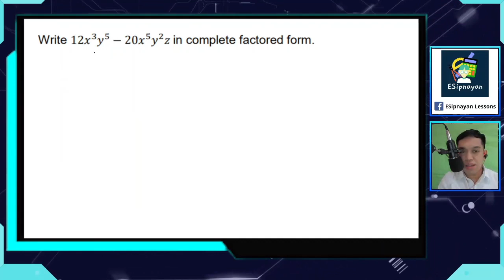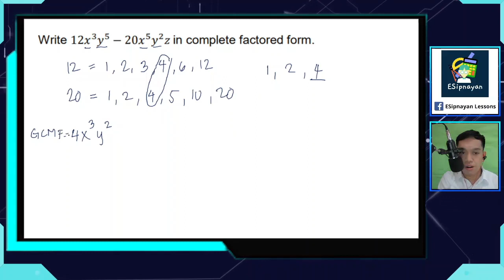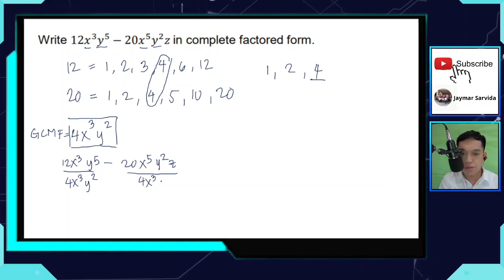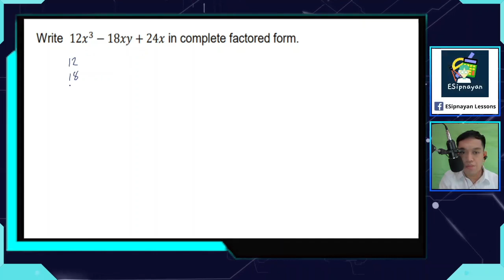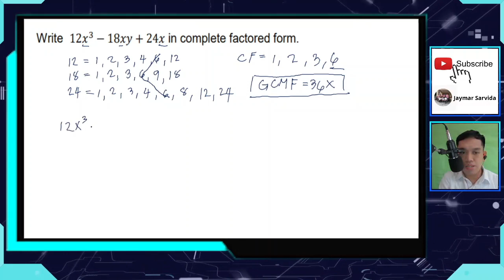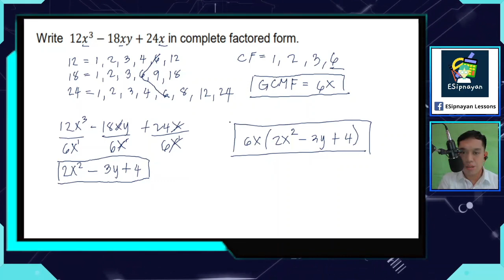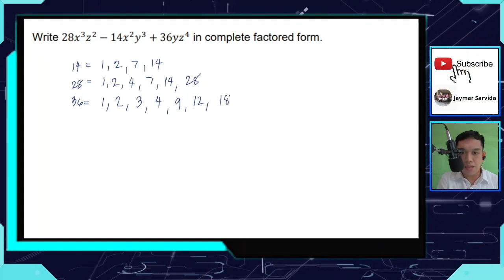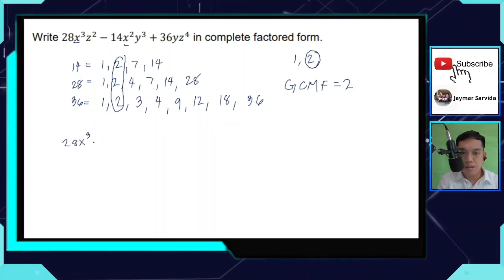MATH 8 | QUARTER 1 | MODULE 1 | LESSON 1: FACTORING BY GREATEST COMMON MONOMIAL FACTOR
In this video lesson, you will learn how to express a polynomial by extracting its greatest common monomial factor (GCMF) and its prime polynomial.